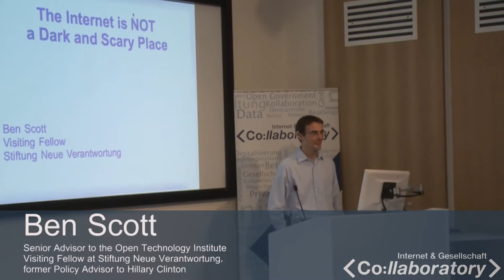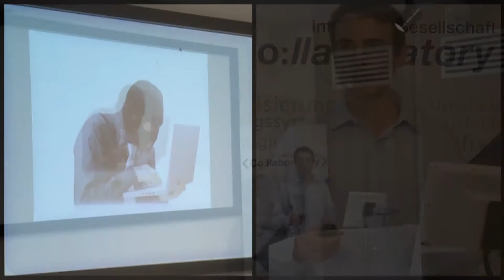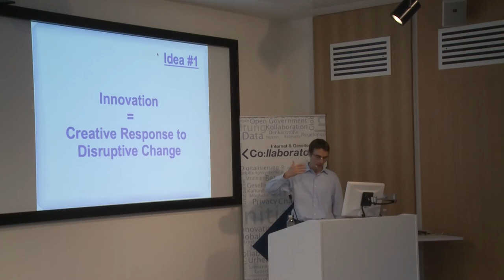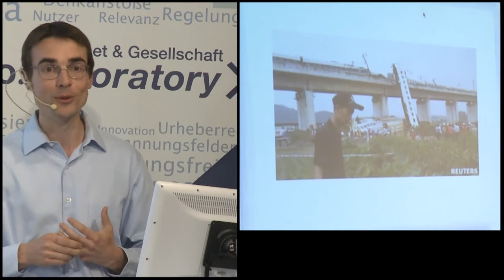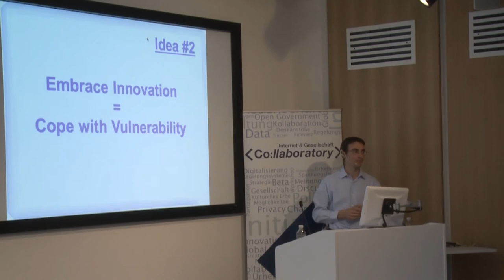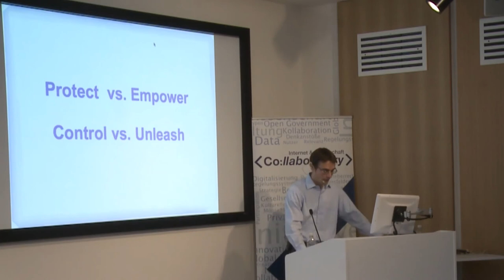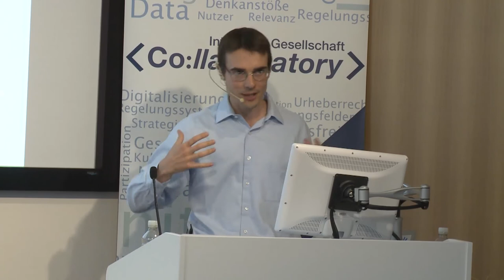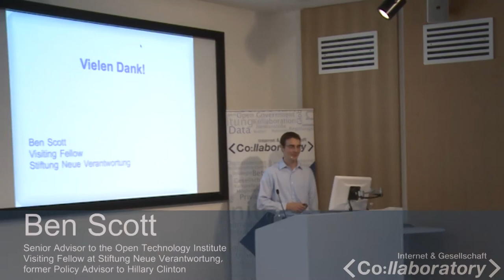Keynote: Ben Scott - The Internet is not a dark and scary place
Ben Scott's keynote presentation at the Collaboratory's evening event part of the initiative on "Innovation in the digital ecosystem" - there is a second video that contains the Q&A